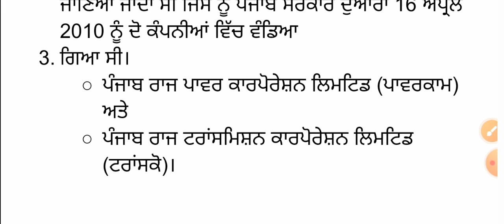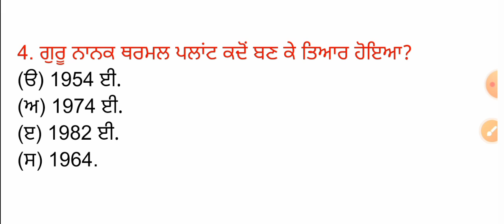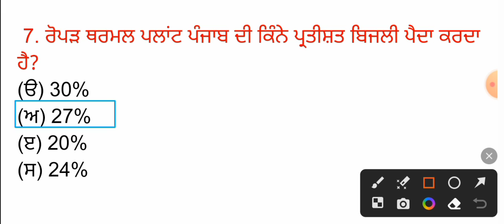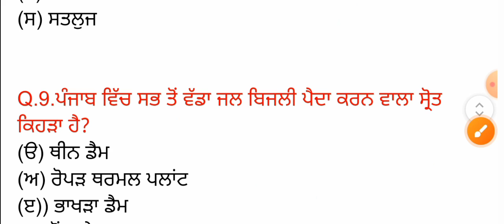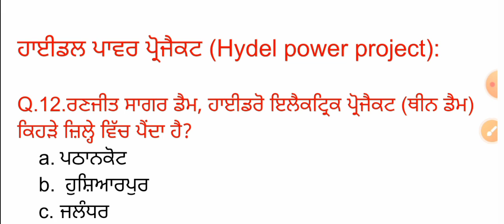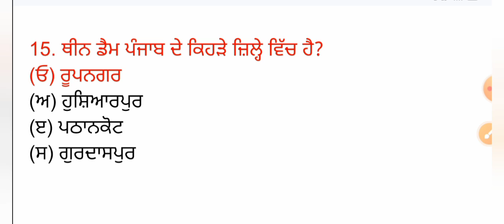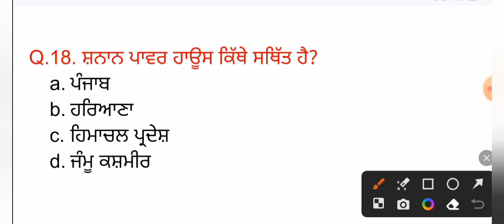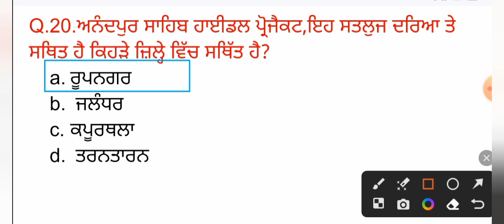ਪੰਜਾਬ ਦੇ ਸਾਰੇ ਥਰਮਲ ਪਲਾਂਟ Gk | Thermal Plant In Punjab | Thermal Power Plant gk mcq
Punjab Thermal Plant Gk mcq
All Thermal Plant Punjab Gk

thermal nuclear hydro power plants in india parcham classes

thermal nuclear hydro power plants in india jkssb mcq

thermal nuclear hydro power plants in india tricks

thermal nuclear hydro power plants in india

thermal power plant in india

thermal power plant in india by parcham classes

thermal power plant in india tricks

thermal power plant in india by khan sir

thermal power plant in india map

thermal power plant in india jkssb

thermal power plant in india psc

thermal power plant in india upsc

thermal power plant in india mcq

thermal power plant in india class 10

thermal power plant question

thermal power plant questions and answers

thermal power plant questions and answers in hindi english

thermal power plant interview questions

thermal power plant interview questions hindi english

thermal power plant electrical interview

questions and answers pdf

thermal power plant objective questions

thermal power plant viva questions and answer

nuclear power plant questions and answers

nuclear power plant question

nuclear power plant interview questions

nuclear power plant exam questions

nuclear power plant gk

nuclear power plant gk mahatmaji

nuclear power plant gk questions

nuclear power plant top trending gk

nuclear power plant in india gk trick

thermal power plant gk

thermal power plant gk trick

thermal power plant gk mahatmaji

thermal power plant top trending gk